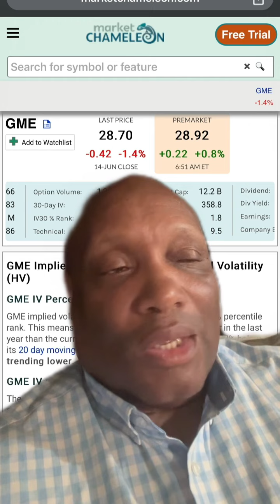AMC GME implied volatility could send the price of AMC GME options running when markets open at 9:30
If I was naked shorting GME I would be attempting to close my short positions before the 12:30 annual meeting If GME releases great news it could get really really crazy this week